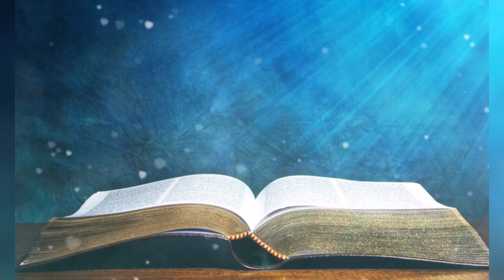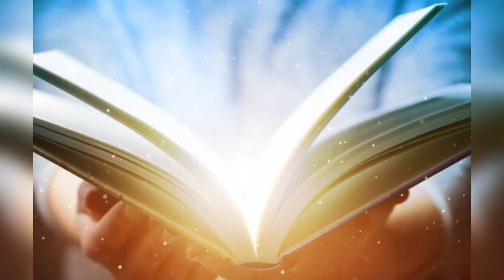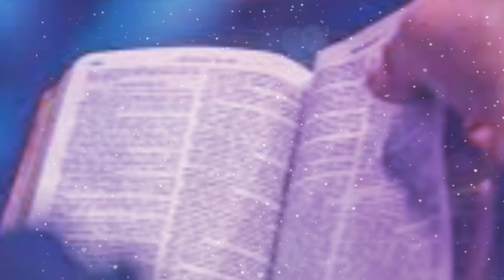🔴DIA 18 / de 365 días leyendo la Biblia, con Fray Nelson Medina